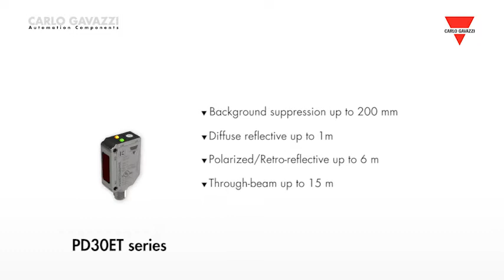PD30ET Series from Carlo Gavazzi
Photoelectric Sensors in a stainless steel housing.